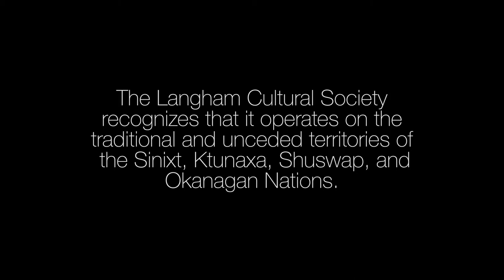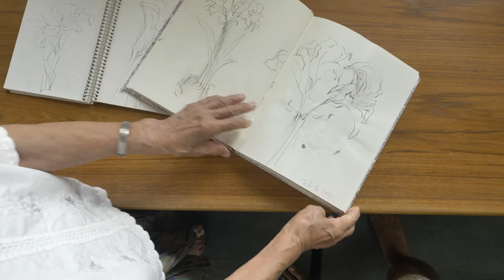Langham Arts Video - Tsuneko Kokubo Of Light Itself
This charming short film provides a window into the world of Japanese Candian artist Tsuneko Kokubo - Koko to friends. The film is part of the retrospective Langham -produced exhibit Of Light Itself showing in the Langham galleries July 22nd to October 16th.